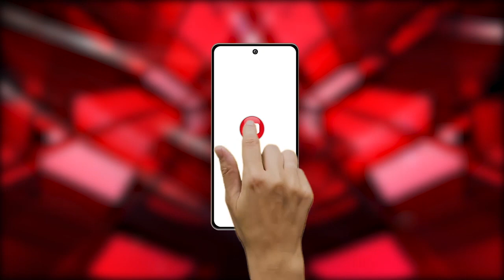Dantewada : लोहा चोरों ने किया सिक्योरिटी गार्ड पर जानलेवा हमला।